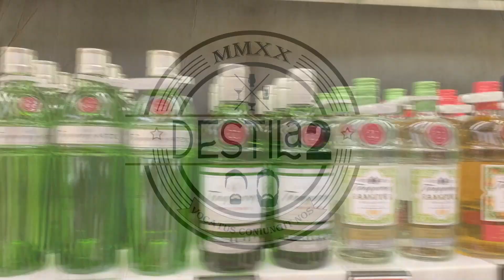Tequila Herradura Reposado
Acompáñanos a catar este gran ejemplar del verdadero tequila Mexicano. Tequila Herradura en su versión Reposado, es un tequila con mucha historia, cultura y una excepcional tradición. En esta reseña platicaremos un poco sobre la historia, los aromas y los sabores de este tequila. Si eres nuevo o experto, este video te dejará con lo mejor en contenido educativo y entretenido para que conozcas un poco más sobre la marca, sus métodos y esta expresión en particular.

EVITA EL EXCESO